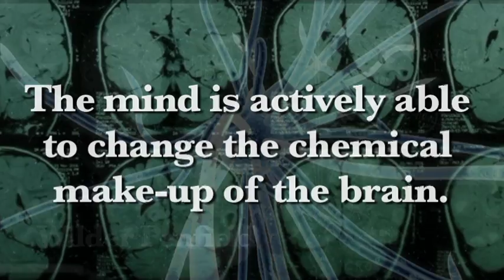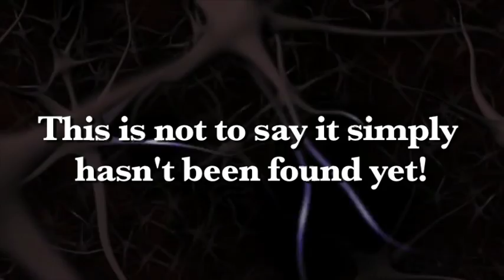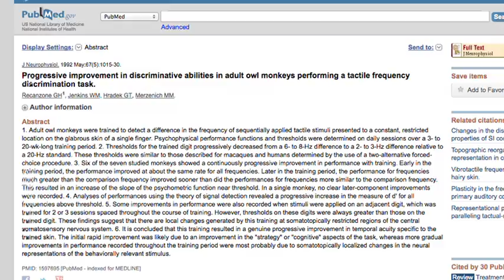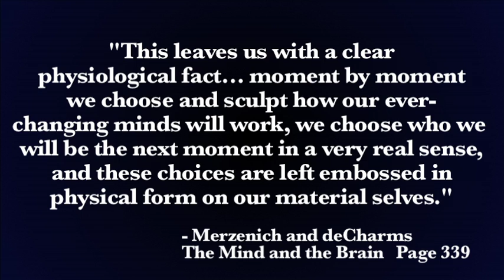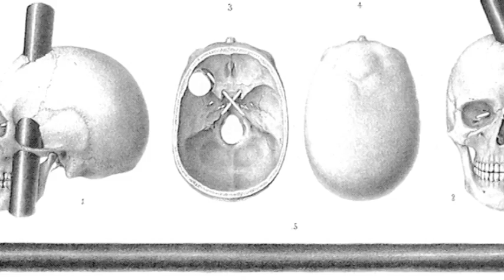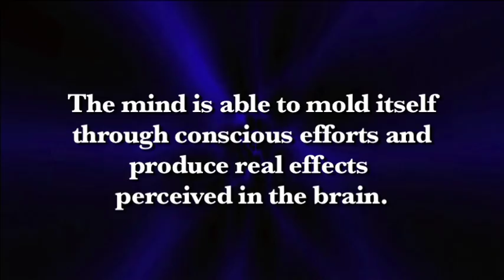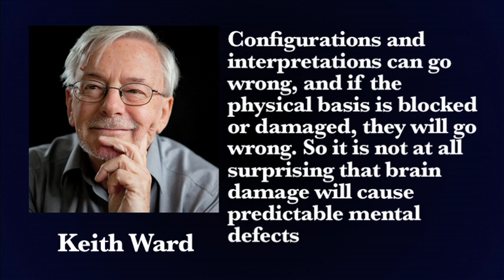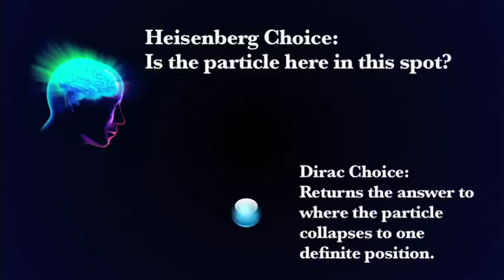1. The Case for the Soul (Neuroscience)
Is there any scientific evidence for the soul? Are you nothing but matter? This video addresses this topic. This is a video I have been researching for a while. I'd like to thank Keith Ward for generously reviewing this.

Sources:
The Mystery of the Mind - Wilder Penfield

The Mind and the Brain - Jeffrey Schwartz

More than Matter - Keith Ward

The Matter Myth - Paul Davies & John Gribbin